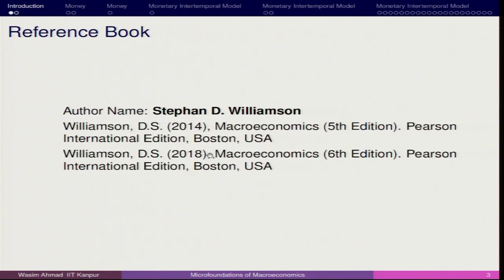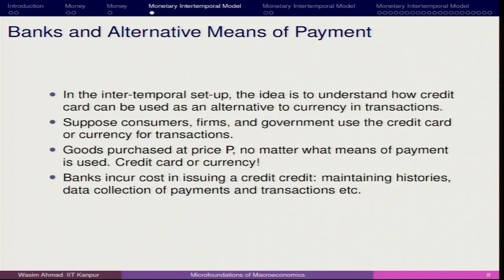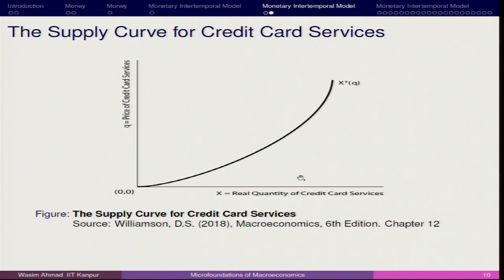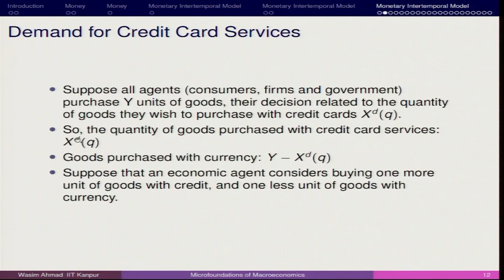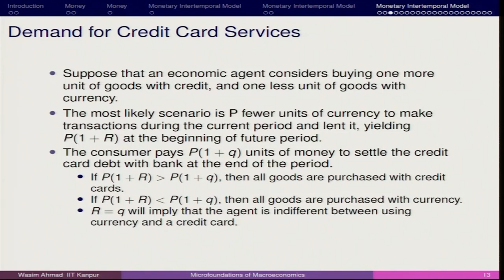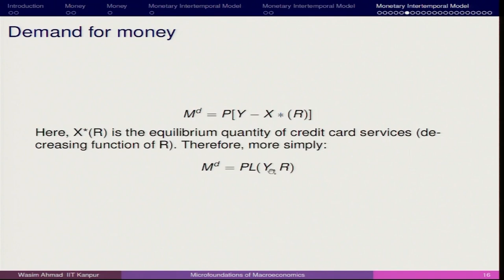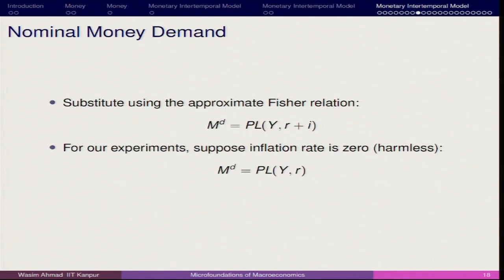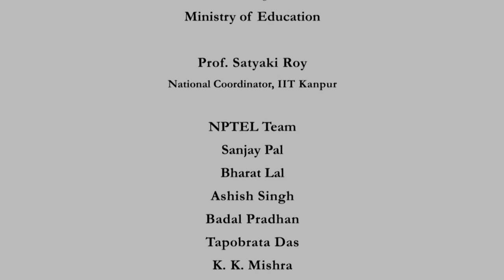Lecture 22: Sticky Prices II